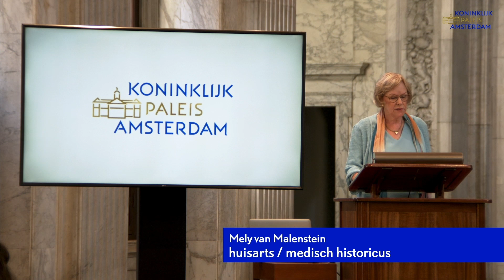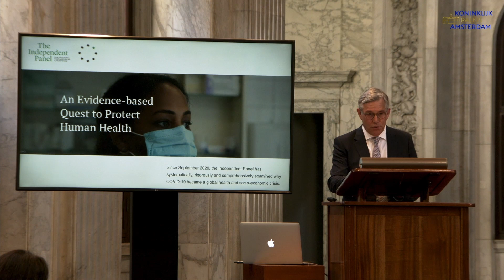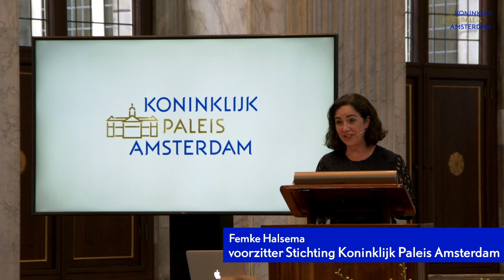Paleissymposium ''COVID-19 vanuit verschillende perspectieven'', 2 juni 2021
Koning Willem-Alexander en Koningin Máxima waren woensdagmiddag 2 juni als gastheer en gastvrouw aanwezig bij het Paleissymposium ‘COVID-19 vanuit verschillende perspectieven’. Het symposium vond grotendeels digitaal plaats vanuit het Koninklijk Paleis Amsterdam. Prinses Beatrix was eveneens bij het symposium aanwezig.

Gastsprekers Mely van Malenstein, medisch historicus en huisarts, en Damiaan Denys, afdelingshoofd Psychiatrie aan het Amsterdam Universitair Medisch Centrum, spraken in het Koninklijk Paleis Amsterdam over de historische en psychologische dimensies van pandemieën en in het bijzonder de huidige coronapandemie.
Chris Whitty, Chief Medical Officer voor Engeland, en Taro Kono, minister van Staat voor Speciale Missies uit Japan en daarmee verantwoordelijk voor het COVID-19 vaccinatieprogramma, waren online aanwezig en spraken over aspecten van de coronapandemie vanuit internationaal perspectief. Daarbij werd de kennis en ervaring vanuit beide landen gedeeld, met name de strategische keuzes op het gebied van bestrijding en behandeling van het coronavirus. De bijeenkomst werd voorgezeten door Marcel Levi, voorzitter van de NWO en Ineke Sluiter, president van de KNAW.

De Stichting Koninklijk Paleis Amsterdam organiseert doorgaans twee symposia per jaar. Daarmee biedt de stichting een platform aan vooraanstaande sprekers om hun verrassende kijk op maatschappelijke vraagstukken en actuele thema’s te belichten.